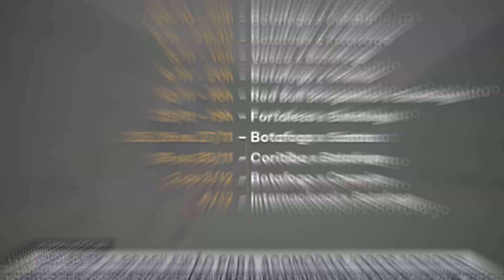⚠️FORTALEZA X BOTAFOGO APÓS A DATA FIFA - CONFIRA AS MUDANÇAS NO CALENDÁRIO DO BRASILEIRÃO!!!